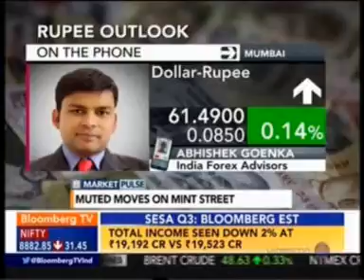18664 Bloomberg TV Market Pulse 29 Jan 2015 01min 09sec Mr Abhishek Goenka India Forex Advisor